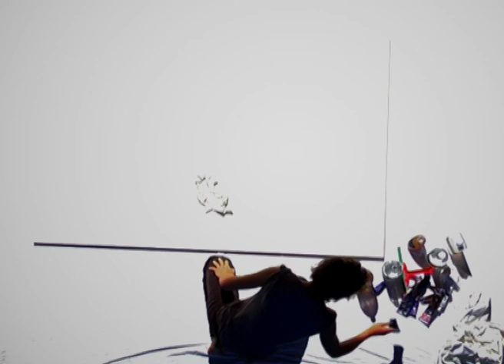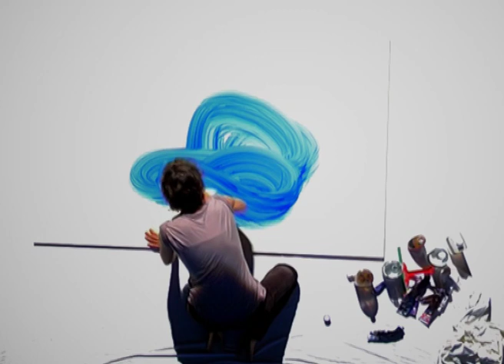Variations With Hands (November 16th, 2012)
Live performance at the Tel Aviv Museum. Live music by Jonathan Sheffer.